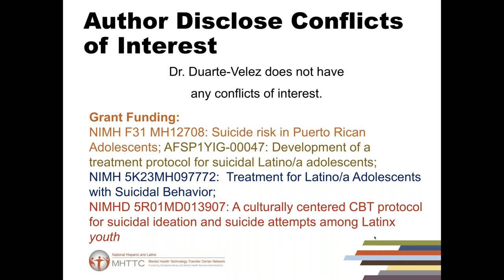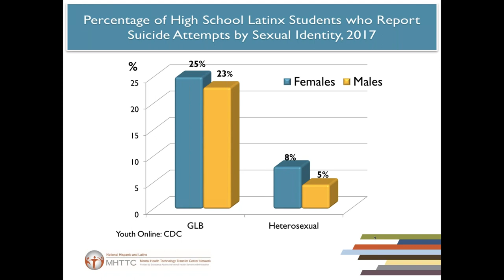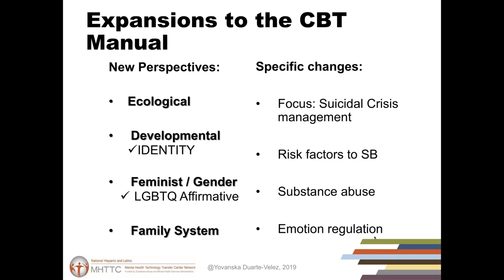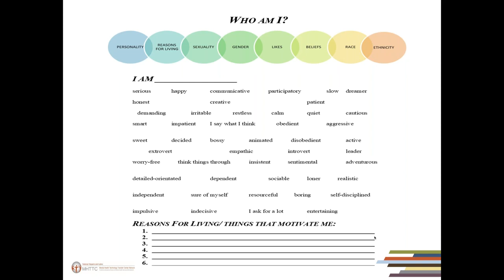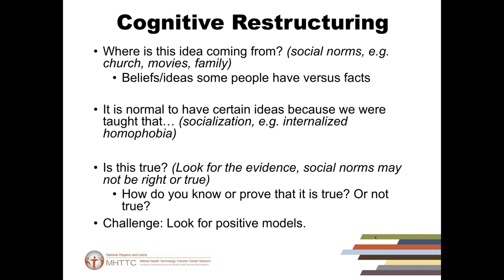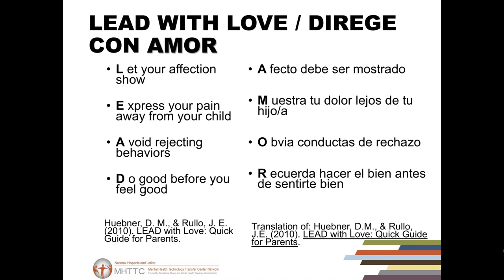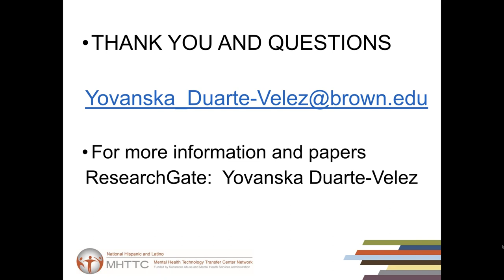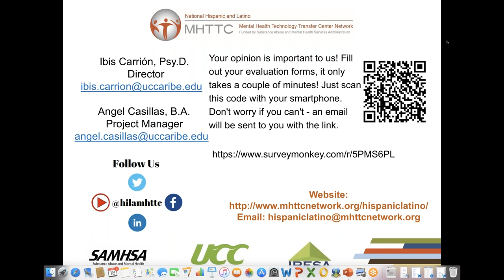Tailoring Treatment for Gender and Sexually Diverse Latinx Youth with Suicidal Behaviors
This online session provides mental health providers information about a tailored CBT for Latinx youths. Cognitive-behavioral therapy (CBT) is an evidence-based treatment for depressed Latinx youths as well as White youths with depression and suicidal behaviors. However, evidence-based treatments for ethnic minority and gender and sexually diverse youth, including Latinx teens with suicidal behaviors, is limited. A culturally centered CBT treatment protocol for suicidality (Socio-Cognitive Behavioral Therapy for Suicidal Behavior-SCBT-SB) was developed in Puerto Rico to address the specific needs of Latinx teens and their families. The SCBT-SB addresses central issues in adolescent identity formation (e.g. ethnicity and sexual orientation) along with family interactions and communication. Further modifications were done to expand the SCBT-SB applicability to Latinx families in the USA. The feasibility of this modified version of the SCBT-SB was tested in the USA by conducting a pilot randomized clinical trial (RCT) of the SCBT versus treatment-as-usual (TAU) in a real-world setting with positive results. A randomized clinical trial is underway, funded by the National Institute on Minority and Health Disparities (NIMHD), to test the efficacy and effectiveness of the SCBT-SB. The rationale for developing a culturally centered CBT protocol, the change model, and its main components will be presented.